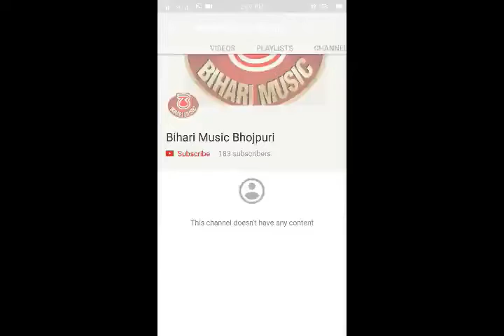Holi Me Aagawa Se Dalihe Eyar // Super Hit Holi Song 2018 $ Ramjanam Raja Ji Vijay Choodhari !